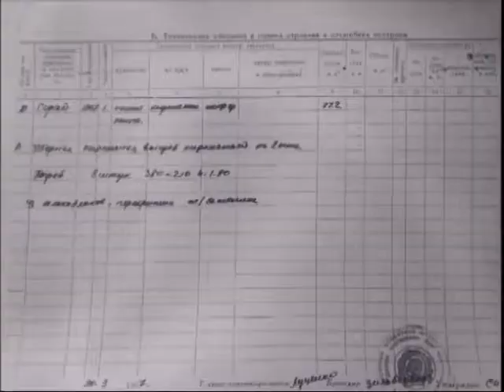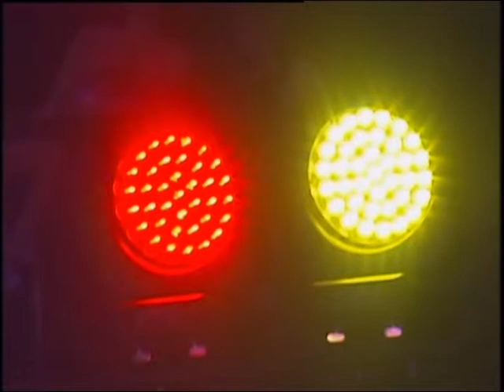За київським часом». Служба новин